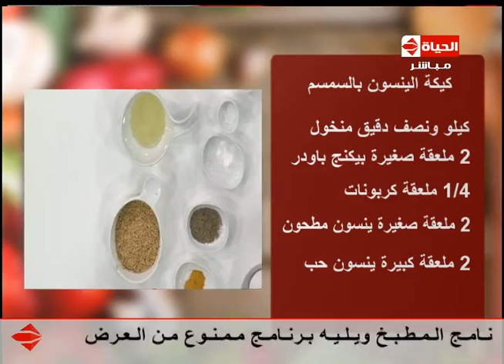برنامج المطبخ - كيكة الينسون بالسمسم - الشيف آيه حسني - Al-matbkh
أحلى الأكلات والأطباق المتنوعة من الشيف آيه حسني
كيكة الينسون بالسمسم